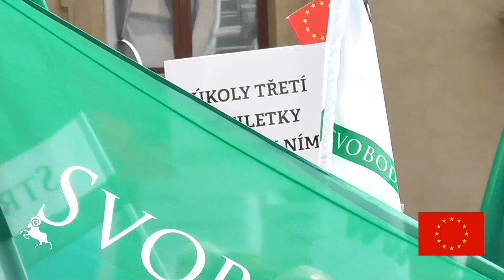Oslava 2. pětiletky v EU: Pochod na Hrad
Oslava konce 2. pětiletky členství ČR v EU se na akci Svobodných nesla v duchu připomínky oslav z doby vlády komunistické strany a příslušnosti Československa k tzv. Sovětskému bloku.